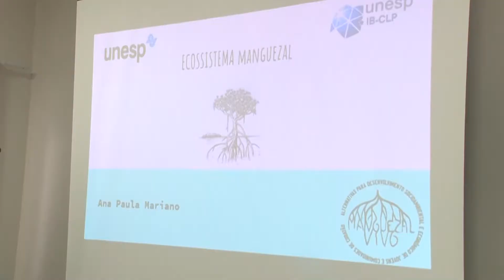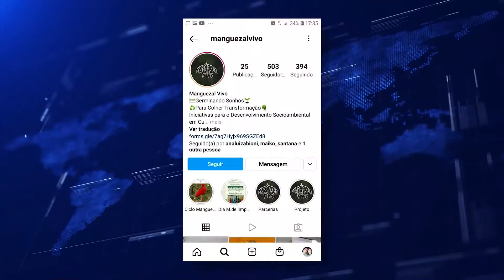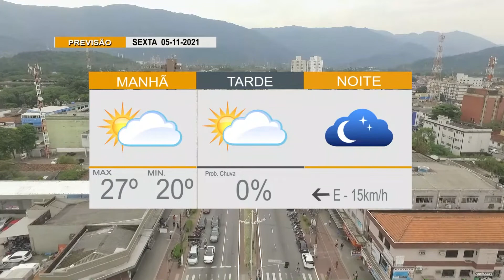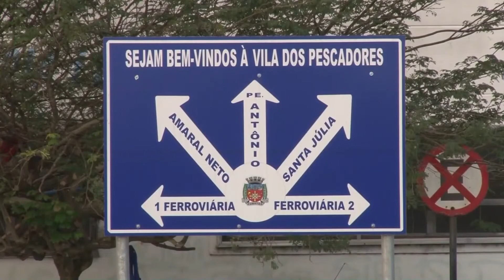ÚLTIMAS NOTÍCIAS 04/ 11 /2021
O resumo dos principais fatos do dia da nossa região está no "Últimas Notícias".

Segunda, Quarta, Quinta e Sexta, 18h15